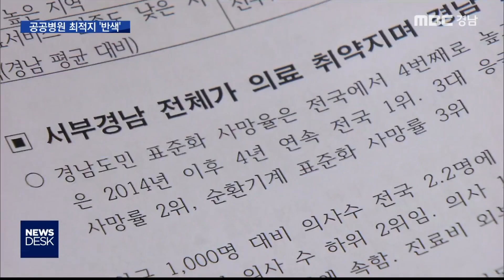의료 취약지 사천, 공공 병원 최적지 ‘반색’ [MBC경남 뉴스데스크] 190715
의료 취약지 사천, 공공 병원 최적지 ‘반색’
MBC경남 김태석기자